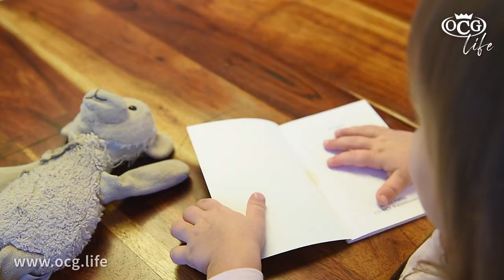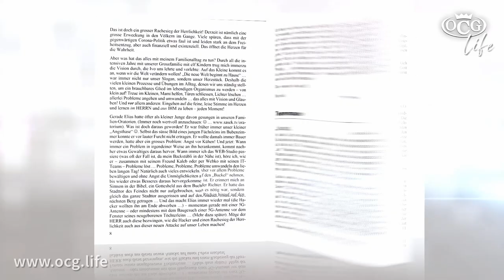Mein Kind mein Spiegel - Neue Werte | Sasek.TV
Mein Kind mein Spiegel | Sasek.TV

Die Mütter von kleinen Kindern kennen das vielleicht: Man möchte alle Pflichten wie waschen, putzen, kochen usw. in den Zeiten erledigen, in denen die Kleinen schlafen, damit man dann hoffentlich Zeit hat mit ihnen zu spielen, wenn sie wach sind. An sich ein schöner und guter Vorsatz … die Praxis läuft aber oft anders ab.